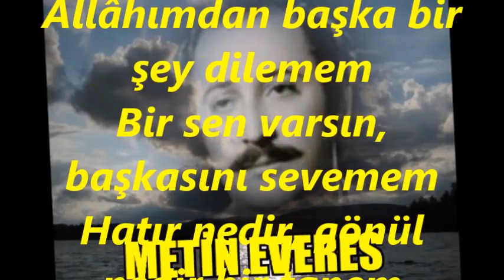Metin EVERES-Yıllar Yılı Hep Yalvarır Dururum (RAST)R.G.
SOLİST:
*METİN EVERES*
VİDEOYU YAPAN
*RECEP GAYRETLİ*
GÜFTE: SADIK ATAY
BESTE: METİN EVERES
USUL: SOFYAN
MAKAM: RAST
Yıllar yılı hep yalvarır dururum
Gelmiyorsun, ne diyeyim sen sağol
Bir defacık şöyle bakıp yüzüme
Gülmüyorsun, ne diyeyim sen sağol
Allâhımdan başka bir şey dilemem
Bir sen varsın, başkasını sevemem
Hatır nedir, gönül nedir bir tanem
Bilmiyorsun, ne diyeyim sen sağol
Bu eziyet seven kalbe revâ mı
Acımadan zehir ettin dünyamı
Veriyorum sana Tanrı selâmı
Almıyorsun, ne diyeyim sen sağol